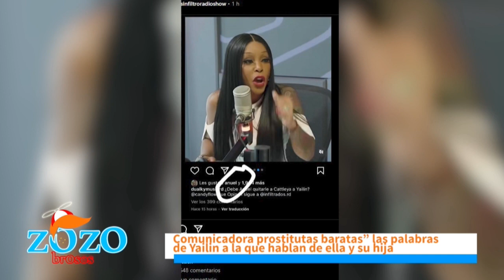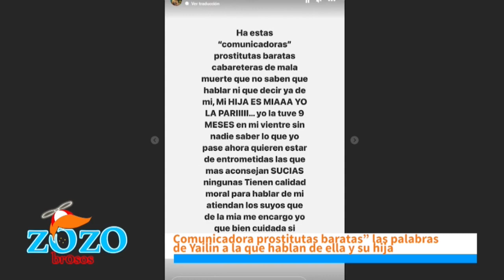¿Que harán las metiches de Sin Filtro si Yailin aparece en el “edificio rojo”? - Engels Lizardo